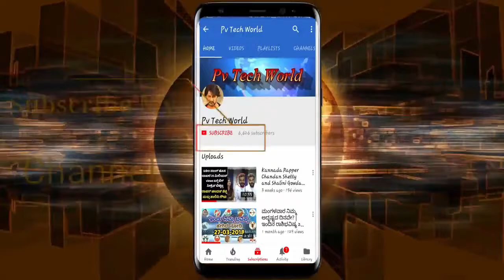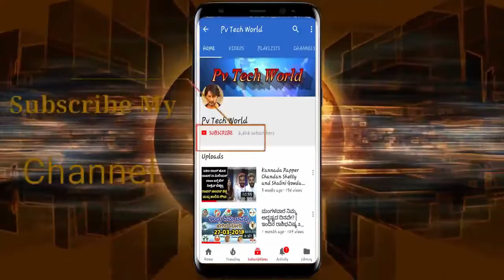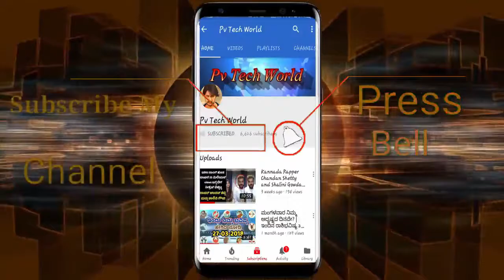'ರಾಜಕುಮಾರ' ಸಿನಿಮಾ ಗೆ ಒಲಿದ ಫಿಲಂ ಫೇರ್ ನಟ ಪ್ರಶಸ್ತಿಯನ್ನು ಅಪ್ಪು ಅವರು ಯಾರಿಗೆ ಅರ್ಪಿಸಿದ್ದಾರೆ ಗೊತ್ತಾ!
Puneeth Rajkumar Speech In 65th Filmfare Awards South 2018 | Best Actor 2017 |